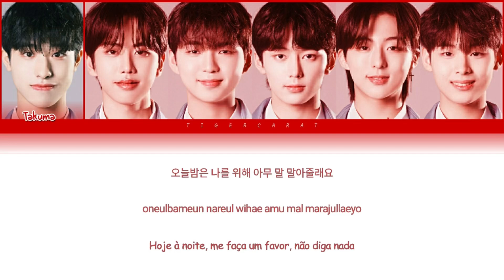Crooked (Make Mate 1) | Color Coded Lyrics [Han/Rom/PtBr]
Make Mate 1: Round 2 - Change Mission

✴️ Grupo: Team A

• Takuma (拓馬) 🇯🇵 - Leader
• Lee Doha (이도하) 🇰🇷
• Lee Janghee (이장희) 🇰🇷
• Lin (林) 🇨🇳
• Miraku (ミラク) 🇯🇵
• Kim Sion (김시온) 🇰🇷

✴️ Artista Original: G-Dragon.
✴️ Album: Coup d'Etat.
✴️ Ano de Lançamento: 2013.